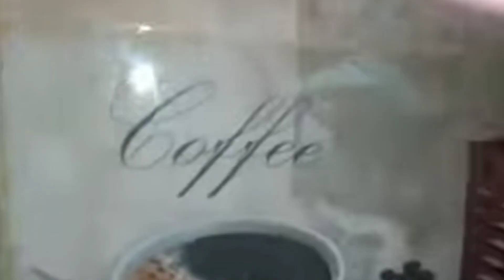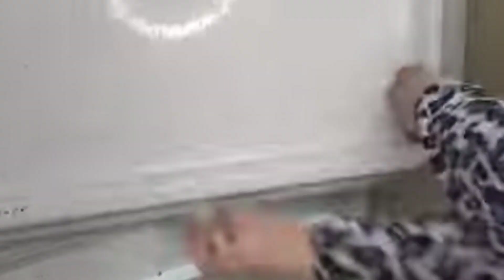طريقة استخدام الفرش اللهلوبة⁉️ لتنظيف المطبخ بفعالية❗وتنظيف البوتاجاز والشفاط والثلاجة والأسطح ‼️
استعملي الفرش دي التلاتة بعشرة جنيه⁉️ واستعمالها حلو جدا تنظيف يومي للبوتجاز والتلاجة والشفاط ‼️
تنظيف قوي للشفاط ودة اهم حاجة في تنظيفات المطبخ 💪 وتنظيف يومي للبوتجاز😀 وتنظيف التلاجة كمان وتنظيف الحوض وتنظيف الإدراج وخصوصا الاماكن الضيقة 😯
شوفو الفيديو وانشاء الله هتستفيدو✅
تنظيف_عميق لكل حاجة في المطبخ بالفرش 💪

1. أهمية الفرش لتنظيف المطبخ وأنواعها المختلفة
2. كيفية استخدام الفرش لتنظيف المطبخ بفعالية
3. تنظيف البوتاجاز والشفاط والأسطح باستخدام الفرش في المطبخ
4. كيفية تنظيف الفرن باستخدام الفرش في المطبخ
5. تنظيف الثلاجة بفرشاة الأسنان وغيرها من الفرش المناسبة في المطبخ
6. كيفية تنظيف الأواني والمقالي باستخدام الفرش في المطبخ
7. كيفية تنظيف الفرش بعد الاستخدام والحفاظ عليها نظيفة وصحية